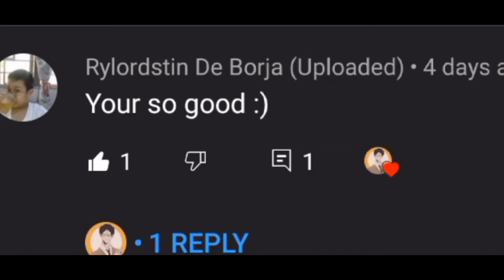Poppy Playtime (Bunzo and Mommy longlegs) + Afton Kids React to Buur Roblox Funny Moment/Gacha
This when Afton kids meet Poppy Playtime (bunzo bunny and Mommy Longlegs) they will react to Buur.
Application or Program that we used to edit :
Filmora
Obs
Photoshop
Picsart
15.ai
memes
CTTO Buur